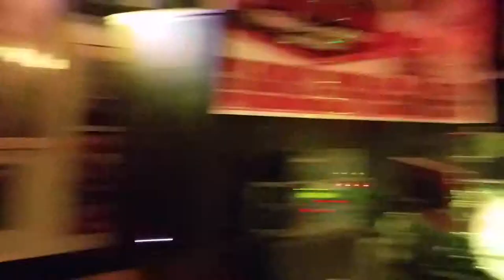NZM Band @ Cagney's - Bohemian Rhapsody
Don't you hate when you try to find sheet music for your favorite songs only to find a bunch of inaccurate chords posted by amateur musicians on the internet?

Florida Singers features music videos, funny parodies, and comedic mashups.